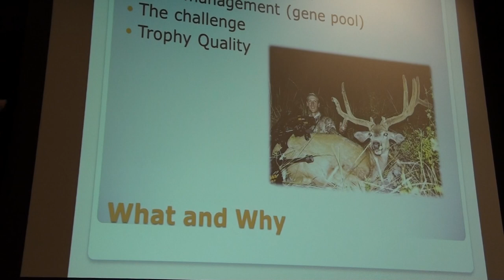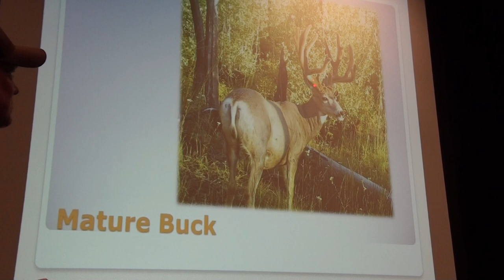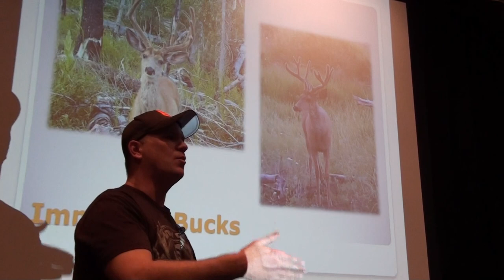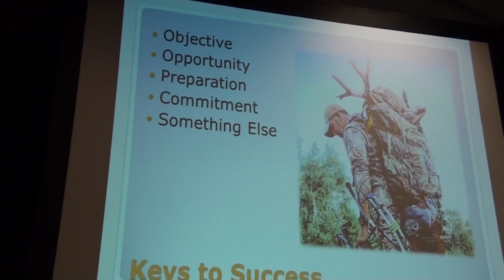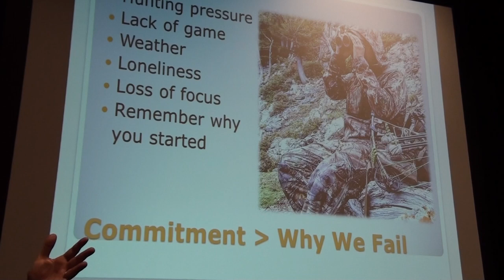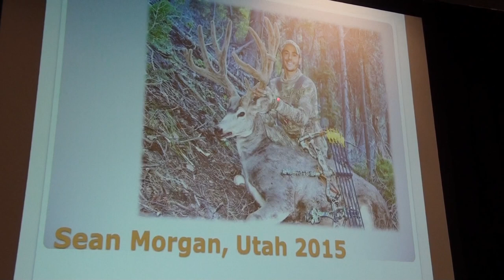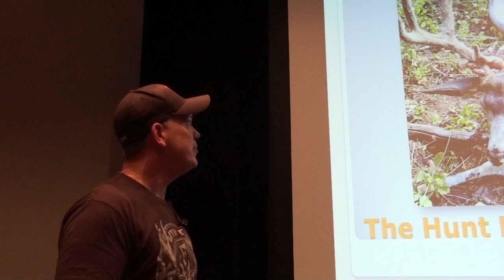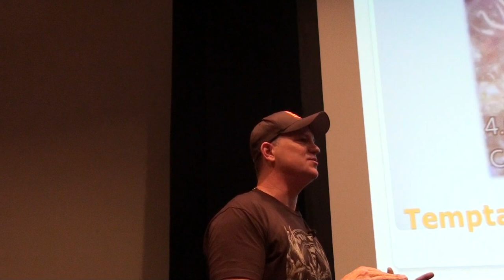Marc Smith Western Hunting & Conservation Expo Seminar 2016 part 1 of 2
Marc Smith seminar at the Western hunting and conservation expo. Marc talks about the tips and tactics to harvest deer where you live.